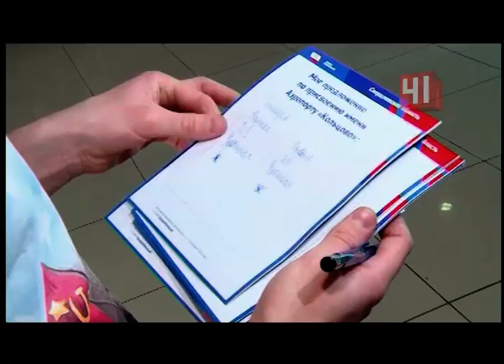Тройка лидеров на имя аэропорта Кольцово / Новости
Аэропорт «Кольцово» назовут именем Бажова, Демидова или Жукова

Конкурс «Великие имена России» выходит на финишную прямую

12 ноября стартовал последний этап голосования. В шорт-лист имён для воздушной гавани Екатеринбурга попали писатель Павел Бажов, промышленник Акинфий Демидов и полководец Георгий Жуков. За этих кандидатов проголосовало наибольшее число горожан. Всего в каждом регионе опросили по 800 человек. Онлайн голосование будет идти до конца месяца, а имя победителя озвучат 5 декабря.